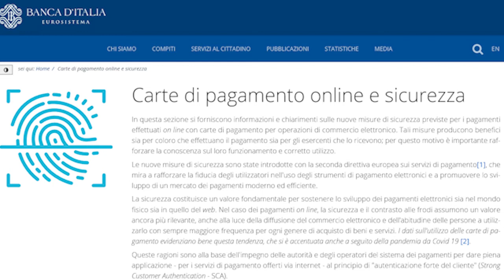Le nuove procedure introdotte dalla PSD2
Promuovere un mercato dei pagamenti ancora più innovativo, concorrenziale e sicuro per i cittadini. Questo l’obiettivo della PSD2, la seconda direttiva europea sui servizi di pagamento. Divenuta operativa per rafforzare la tutela degli utilizzatori dei servizi di pagamento e contribuire alla maggior trasparenza e sicurezza dei pagamenti elettronici, la PSD2 ha infatti reso ancora più sicuro il sistema di autenticazione per accedere al conto corrente e disporre transazioni online. Al contempo, regolamenta nuovi servizi di pagamento, utili a chi opera e acquista tramite internet, e stimola così l'utilizzo di nuovi strumenti elettr onici. Per saperne di più, in parole semplici, sulle nuove procedure introdotte dalla PSD2, è possibile consultare la due infografiche rivolte ai consumatori e agli esercenti, realizzate dall’ABI e disponibili in versione digitale sul proprio sito internet. Inoltre, sul sito internet di Banca d’Italia, è disponibile l’apposita sezione dedicata ai pagamenti online effettuati con carte di pagamento